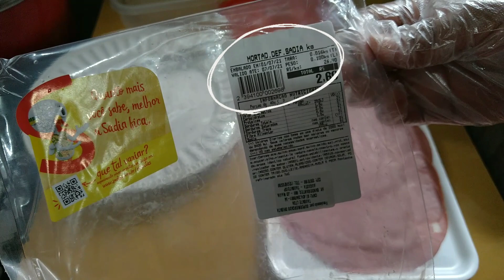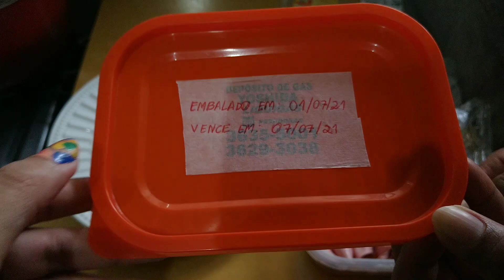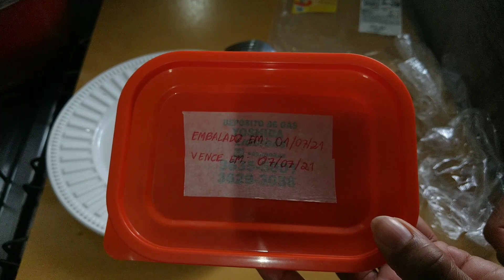COMO SABER SE A MORTADELA ESTÁ ESTRAGADA🤢COMO CONSERVAR MORTADELA POR MAS TEMPO NA GELADEIRA😍CUIDADO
🧡🧡ASSISTAM TAMBÉM:
COMO SABER SE A SALSICHA ESTÁ ESTRAGADA E COMO CONSERVAR FORA DA GELADEIRA, FREEZER E GELADEIRA 🌭🌭😋😋